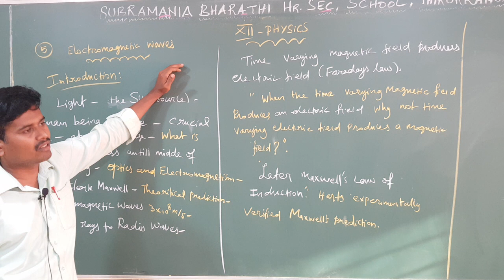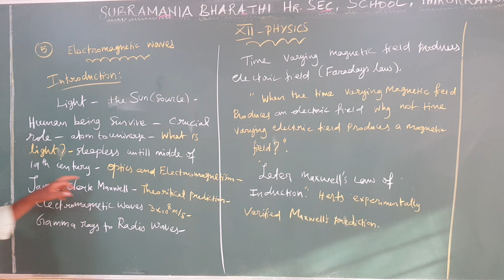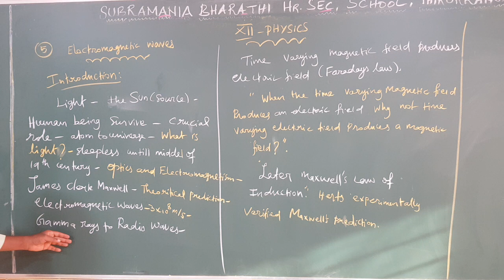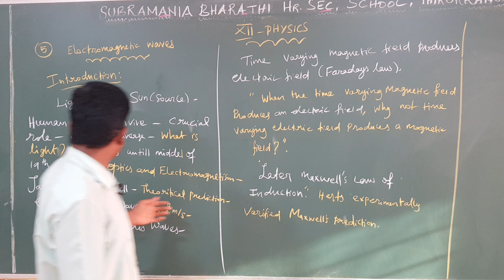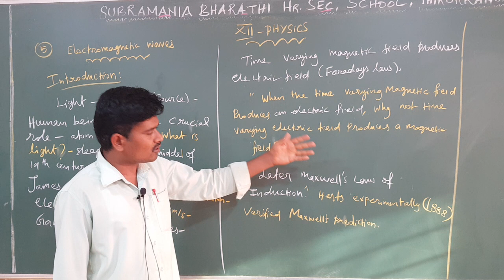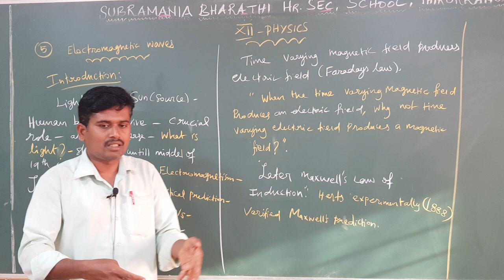XII- STD - PHYSICS - UNIT-5 ELECTROMAGNETIC WAVES - INTRODUCTION